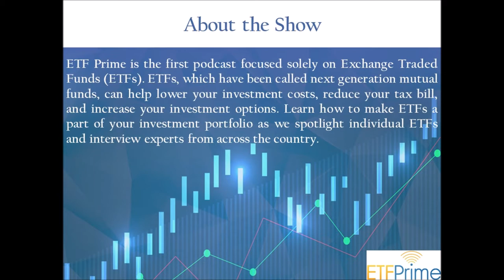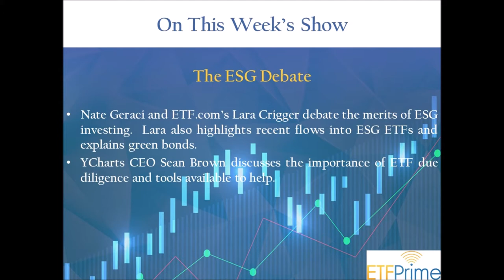The ESG Debate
Nate Geraci and ETF.com’s Lara Crigger debate the merits of ESG investing.  Lara also highlights recent flows into ESG ETFs and explains green bonds.  YCharts CEO Sean Brown discusses the importance of ETF due diligence and tools available to help.